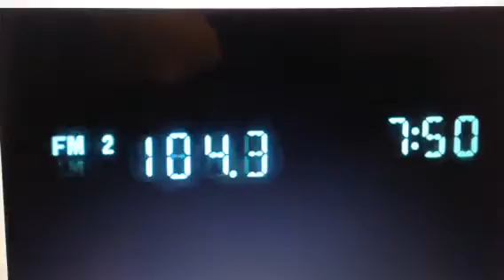Semana 14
Películas y Descripción

The Lives of Others – The film depicts a Stasi surveillance officer who is assigned to monitor a famous playwright in East Germany in the year 1984. The playwright’s home is bugged, and the Stasi officer listens in on the playwright and his girlfriend’s intimate conversations.

Minority Report - the life of an officer in year 2054 who works in a special law enforcement unit that uses psychics — called “precogs” — to predict future crimes. People are arrested before the crime occurs.

Enemy of the State - A lawyer becomes a target by a corrupt politician and his NSA goons when he accidentally receives key evidence to a serious politically motivated crime.

The Truman Show - Jim Carrey stars as a man who grows up in a fictional world built to chronicle his life on a TV show. The movie cleverly shows scenes as they are caught on the various hidden cameras throughout the little town Truman inhabits.